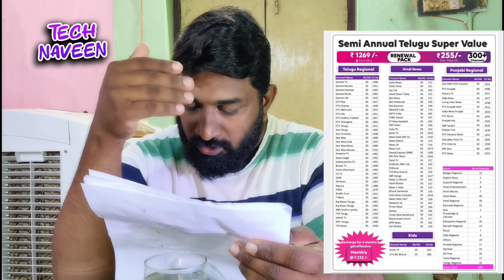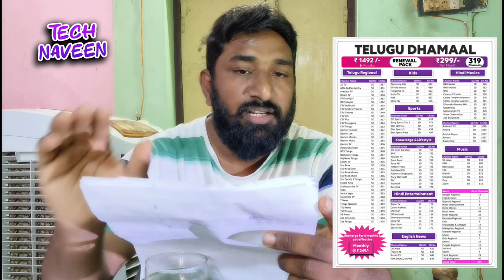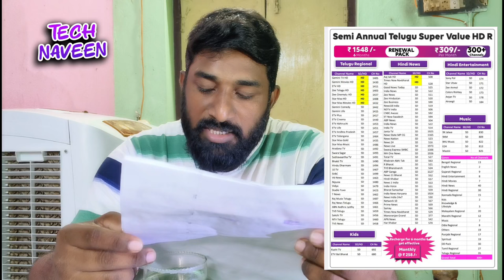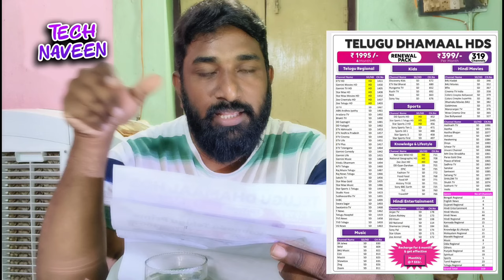tataplay 6 months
నా telegram channel లింక్ 🔗If you have any doubt about Tata Play DTH you can find it on our channel

Naveen 🙂